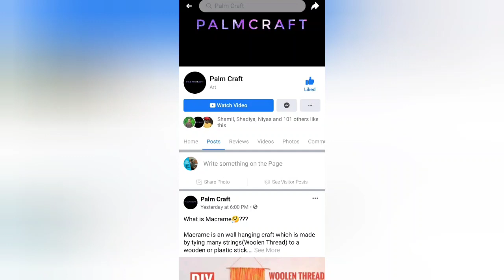വാഴയില കൊണ്ട് ഒരു അടിപൊളി HomeDecor/വാഴയില കൊണ്ട് ഒരു അടിപൊളി Craft ഉണ്ടാക്കിയാലോ PALMCRAFT Video 64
This is a very easy crafts from banana leaf

നമ്മൾ ചുമ്മാ കളയുന്ന ഈ സാധനം ഇനി Bottle Craft  ചെയ്യാനുംDIY Bottle Art from Waste PALMCRAFT Video 43